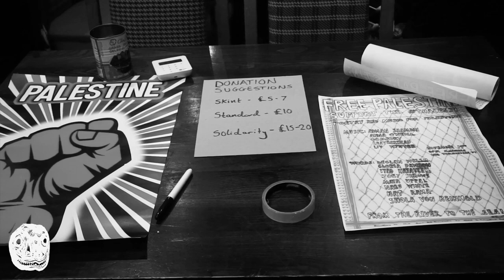Reality Breakdowns: Episode 1 - leather.head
A short documentary on the experimental Post-rock band leather.head. @leatherhead5763

I interviewed Toby Evans-Jesra singer and guitarist of the band, delving into how leather.head was formed, their influences, the Welded EP and more...

Directed by - Ethan E-J
Shot by - Ethan E-J
Edited by - Sam Blake @BlakelineProductions

Some photos taken from Jake Ollett and Yu Igarashi

FFO - Sweep the leg Johnny, Lowercase, deathcrash, (early) Modest Mouse, Sprain, Nitkowski and Palm.

Genres - Post-rock, Emo, Math rock, Noise rock, Art Punk and Skramz

Welded Music Video Shot by me

Reality Breakdown is a one man passion project I began to document typically weirder music live, I also make music videos and short films.